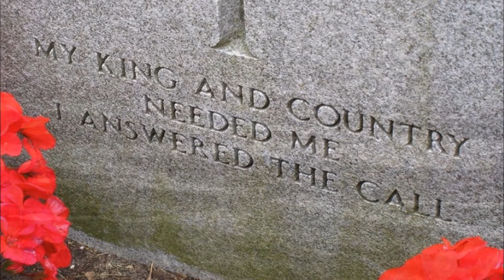Green fields of France - Willie McBride tin whistle (Remebrance day)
My version of this beautiful song. I decided to make this video because it's important to remember our past and why we can live in peace today... Those who died during the WW1 and WW2 have not to be forgotten. Remember them and respect their memories. I hope you'll watch that with emotion and respect. I hope you'll like.